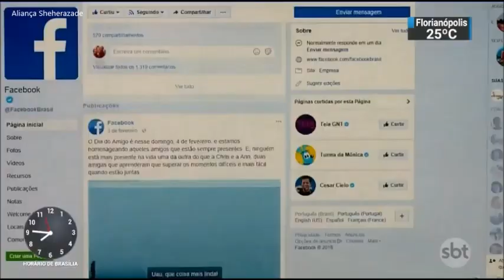[TRECHOS] SBT Brasil - 18 de Fevereiro de 2019- Melhores Momentos